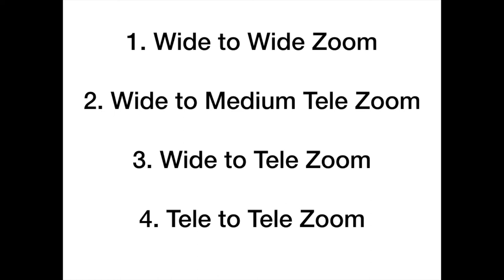Types of Zoom lens | Zoom LENSके प्रकार हिंदी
hello doston,
iss video mai maine aapko Zoom lens ke alag alag types batye hai..
Agar aapko video pasand aaya rahega toh

Camera: Canon 5D mk 3
Lens : 40mm 2.8 STM